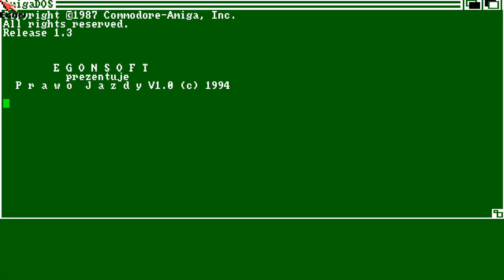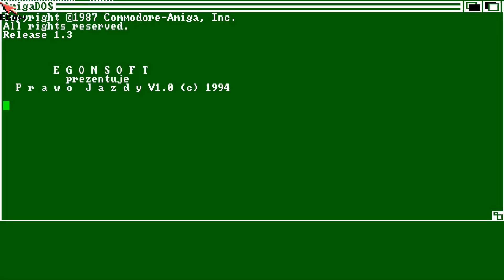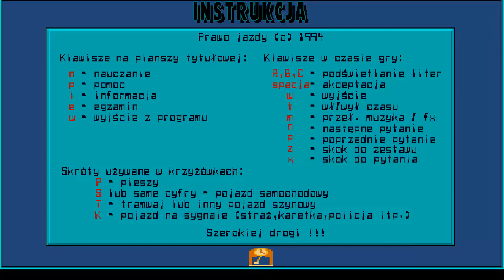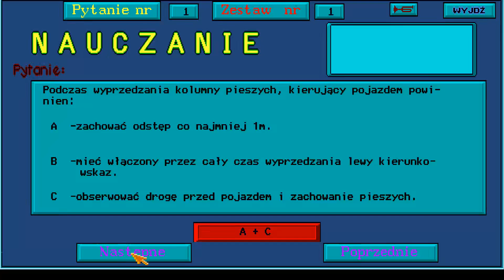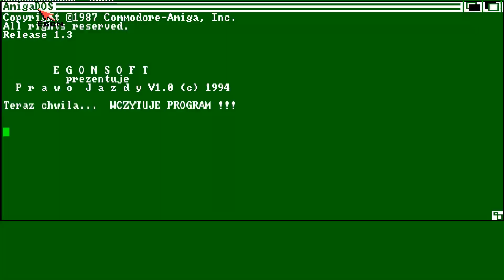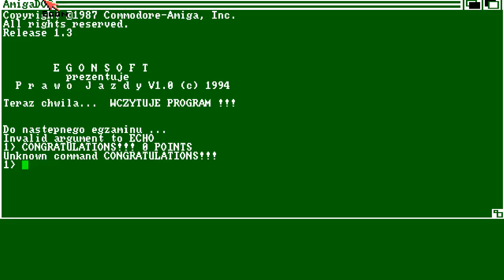AMIGA Prawo Jazdy v1 0 Prawa Egon Biuro Informatyczno Wydawnicze 1994 POLISH POLAND GAME EAB ABIME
1) "GAME DEVELOPER" (GAME INTRO)
2) "GAME PUBLISHER" (GAME INTRO)
3) "MENU" DEVELOPER" (FOR ATARI ST GAMES - WHEN THE MENU STARTS)
4) TEAM WHO "CRACKS" GAME (INSIDE DECOMPACTER FROM ATARI ST OR IN THE AMIGA CRACKTRO)
5) VERSION OF UTILITY "CRACK TEAM" USES (AFTER GAME SELECTION IN MENU IN ATARI ST)
6) PROGRAMMER(S) WHO PROGRAMMED GAME (GAME START SCREEN, AND SOMETIMES EVEN IN "HIGH SCORE TABLE".
7) FOR MORE GAME INFORMATIONS LOOK THE VERY WELL KNOWN SITES ATARIMANIA, AMIGA HOL ETC
1) THE GAME EXISTS IN ONLY ONE VIDEO UPLOAD BUT THE UPLOADER "TALKS CONTINOUSLY",THEN THIS GAME VIDEO IS NOT COUNT IS USELESS FOR ME AND I UPLOAD THE SAME GAME WITHOUT SPEECH
2) IF ANOTHER GAME UPLOAD (ONE ONLY VIDEO) IS FROM EXTERNAL "BAD" CAMERA WITH BAD SOUND,THEN I UPLOAD IT,AGAIN BECAUSE THE OTHER VIDEO IS NOT COUNT...ETC ETC.
3) ALSO IF THE GAME HAS "FAKE" MUSIC SUCH AS FOR HYPOTHETICAL EXAMPLE OF "PACMAN" WHICH IN THE VIDEO YOU HERE INSTEAD GAME AND SAMPLES HAS MUSIC FROM EXAMPLE "SAMANTHA FOX",THEN THE GAME VIDEO IS NOT COUNTS ,FOR ME.